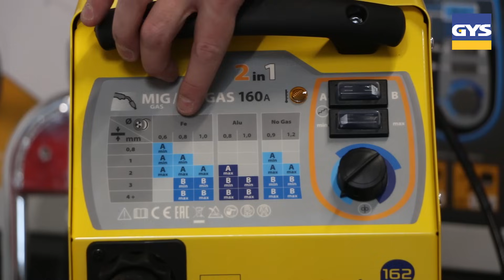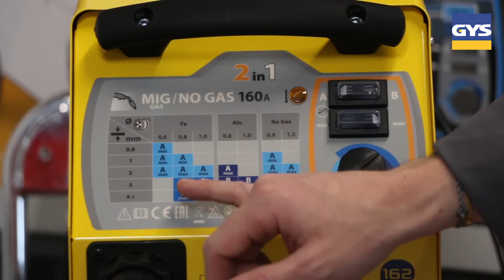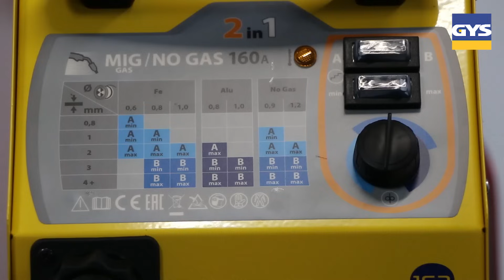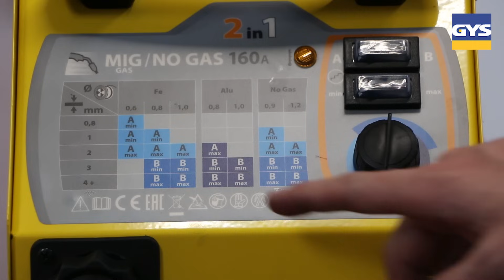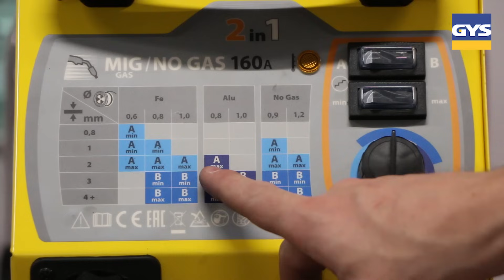GYS - Prendre en main le Smartmig 162 (EN/DE subtitles)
🇫🇷 Dans cette vidéo, nous allons vous montrer comment correctement mettre en place et prendre en main votre poste à souder SMARTMIG 162.
🇬🇧 In this video, we will show you how to correctly set up and operate your SMARTMIG 162 welding machine.

Chapitres :
0:00 - Introduction
0:55 - Soudage MAG (acier) avec gaz
6:07 - Soudage MAG (acier) sans gaz
10:57 - Soudage MIG (aluminium) avec gaz
15:48 - Entretien du SMARTMIG 162

Options :
- 1:26 Manodétendeur pour cartouche de gaz réf. 041639
- 5:16 Support magnétique pour torche MIG/MAG réf. 041653
- 5:44 Positionneur magnétique réf. 044203
- 7:01 Kit no gaz réf. 041240
- 11:55 Galet aluminium réf. 041196
- 12:22 Torche complète équipée aluminium réf. 041462
- 12:35 Gaines téflon (0,8 mm réf. 041578; 1 mm réf. 041585)
- 14:38 Tubes contact aluminium (0,8 mm réf. 041059; 1 mm réf. 041066)